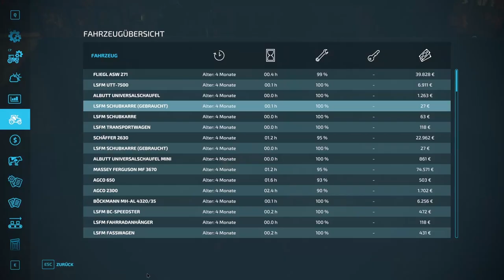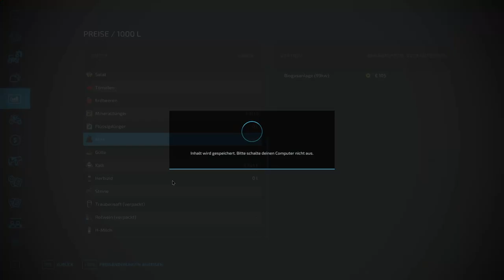LS22 🚜 Hof Bergmann #12 🚜 NACHWUCHS bei den HÜHNERN & MIST schaufeln & Produktionen beliefern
Folge 12 auf der Hof Bergmann im LS22 im Projekt „Ein Schwabe erobert den LS22“ inkl. Precision Farming und CoursePlay
Heute:
Oh wie schön, wir haben Nachwuchs bei den Hühnern. Nach dem Versorgen gehen wir Mist schaufeln und beliefern die Produktionen damit diese Anlaufen können.
Was erwartet Euch generell in diesem SP LetsPlay?
Ich spiele in diesem Projekt ein Single Player Spiel auf dem LS22 - Landschaftssimulator von Giants. Im Let's Play verkörpern wir einen Schwaben der in diversen Maps versucht zurecht zu kommen, dass mal mehr und mal weniger funktioniert. Auf der Hof Bergmann kommen wir als nicht mehr mittelloser Schwabe an und können uns ganz auf die Technik und das Drumherum konzentrieren. Die Feldarbeit übernimmt immer häufig der CoursePlay Helfer. Erscheinungsweise 3 Folgen pro Woche sind geplant.